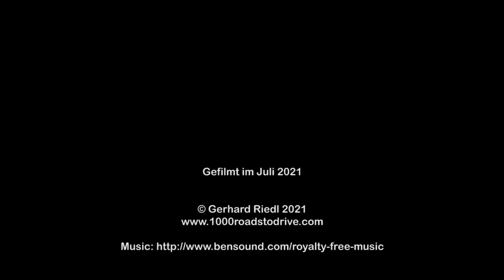Col du Lautaret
Eine Fahrt mit dem Mazda MX-5 und einer Roadstergruppe von Le-Monetier-les-Bains (SO) bis zur Passhöhe (NW) im Juli 2021.
Das Video zeigt die Fahrt in Echtzeit.

Viel Spaß!

A ride with the Mazda MX-5 roadster and a group to Col du Lautaret Le-Monetier-les-Bains (SE) the summit un July 2021.
The video shows the journey in real time.

Have fun!